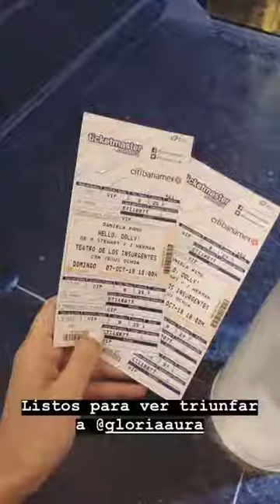NATH CAMPOS @NATHCAMPOST INSTAGRAM STORIES COMPILATION 07 DE OCTUBRE DEL 2018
Los mejores stories de instagram de @nathcampost. Disfruta de todos los Instagram Story de nathcampost en cualquier momento.

NATH CAMPOS
 youtuber
metro y medio de puro amor